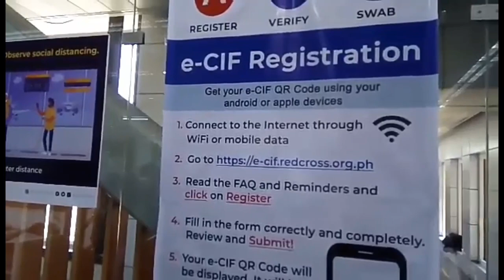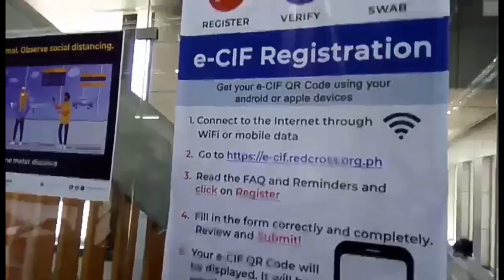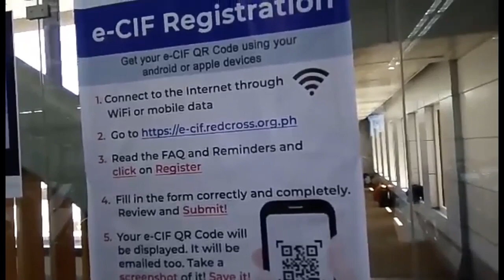How to Register in e-CIF?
Kung uuwi ka ng pinas! Watch this